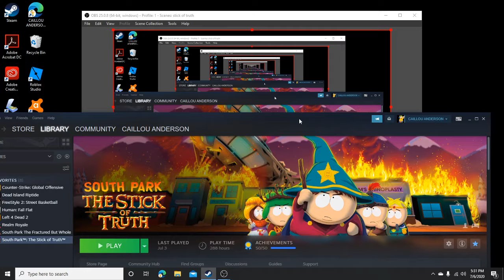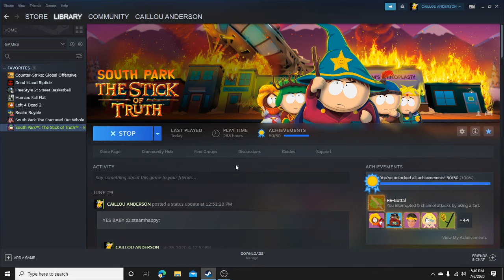CAILLOU ON SOUTH PARK THE STICK OF TURTH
CAILLOU IS THE BEST PLAYER ON SOUTH PARK